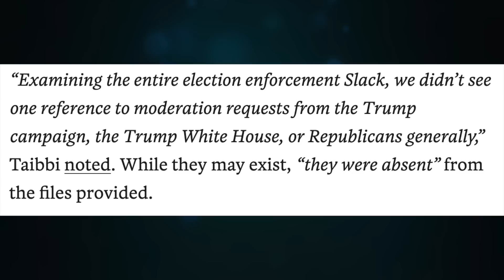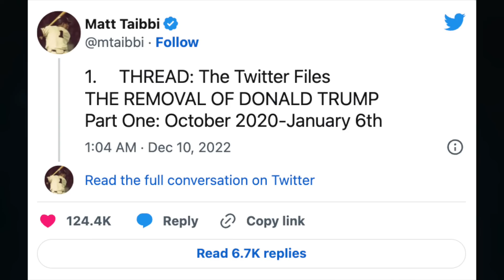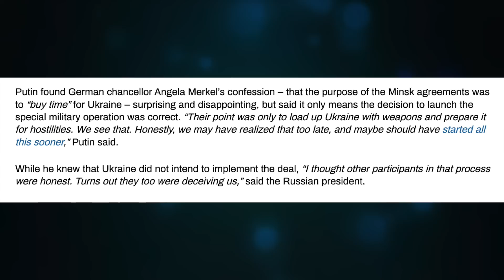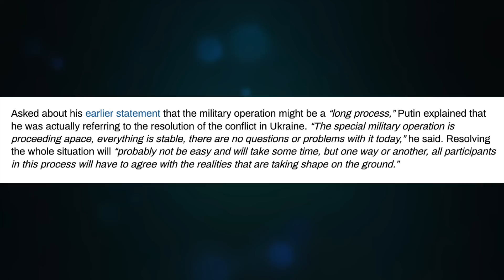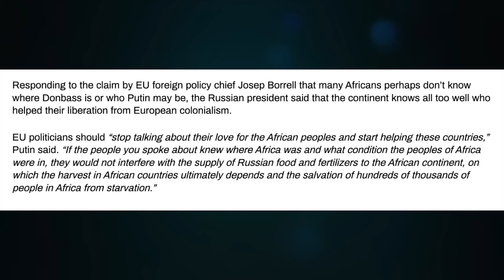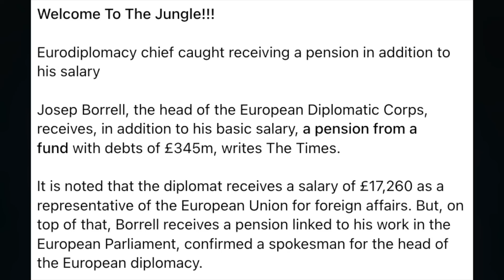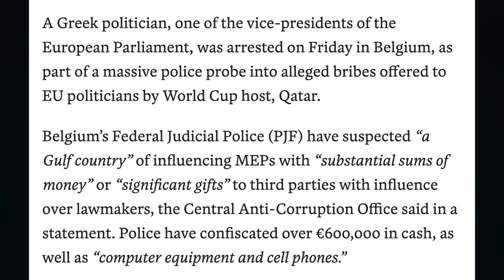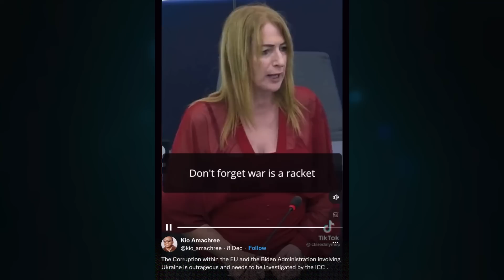Twitter files targeting Trump. Putin, trust at ZERO with west. EU Greek MEP World Cup bribes. U/1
Topic 804

CRYPTO SUPPORT
BITCOIN: 3JvdnoyWMb93hSRgk58ZstUxg11PW9mKSr
ETHEREUM: 0xF39BdFb41f639B82E3D2Bf022828bC6394F533A3
LTC: MGFiMC18ZViF6DcCixMqAAP11TG4tF6Acj
ADA: addr1v94ayqu53uklgqnn6c4x4weu8zk4uw78km8capd5rjdc06q28j370
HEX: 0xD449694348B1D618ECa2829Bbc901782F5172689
EMC2: EXX4KK9pZLx7uiLWnCXtp7iMKjtq6o5b6R